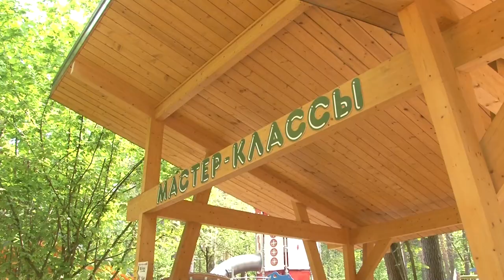День защиты детей в парке «Раздолье» и Немчиновке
Море солнца, смеха, мороженого и развлечения на любой вкус и возраст. В парках и культурно-досуговых центрах Одинцовского округа День защиты детей отпраздновали с размахом. Концерты, спектакли, творческие мастер-классы, экскурсии и спортивные квесты - везде была организована своя программа, но скучать не пришлось никому.